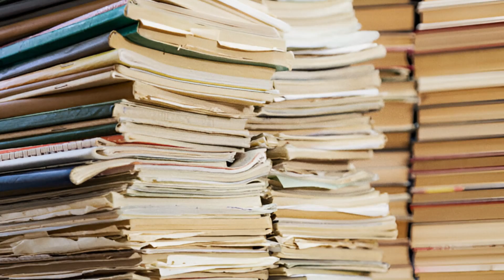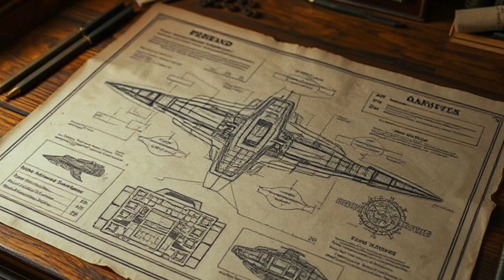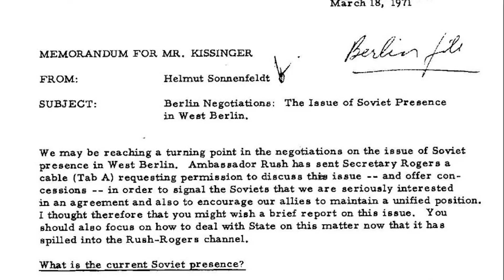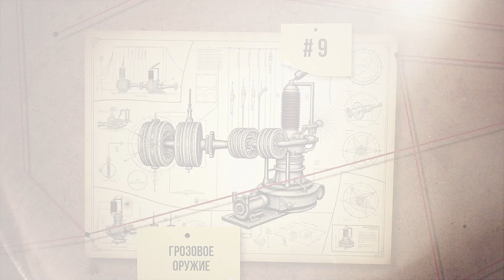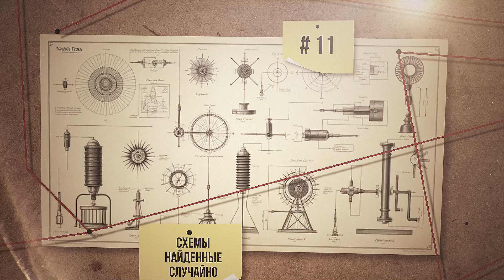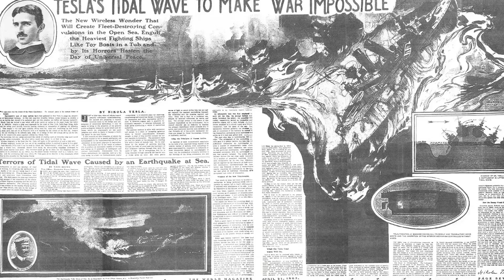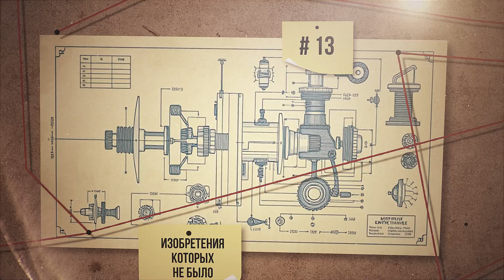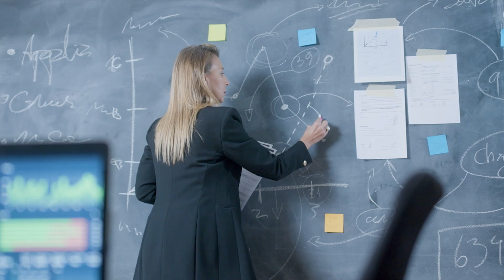Секретная комната Теслы: нераскрытые тайны гения!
Добро пожаловать в загадочную комнату Николы Теслы, где великий изобретатель проводил свои таинственные эксперименты. Секретная комната, скрытая за книжной полкой, хранит неразгаданные технологии и изобретения, которые могут изменить наше понимание науки. Разбираем его загадочные записи и чертежи, обсуждаем легенды о межпространственных путешествиях и устройстве для свободной энергии. Узнайте, как идеи Теслы продолжают вдохновлять исследователей и сегодня!

00:00 Вступление
00:10 Дверь за полкой
00:42 Пропавшие записи
01:51 Странные гости
02:52 Тетради с невозможным
03:54 Устройство без проводов
04:58 Охота правительства
06:10 Файлы под грифом секретно
07:08 Гипотеза о порталах
08:07 Грозовое оружие
09:08 Башня, опередившая время
10:05 Схемы, найденные случайно
11:04 Тесла и Эйнштейн
12:00 Изобретения, которых не было
12:45 Пророчество гения
13:37 Технологии будущего
14:29 Скрытые послания
15:34 Последняя загадка